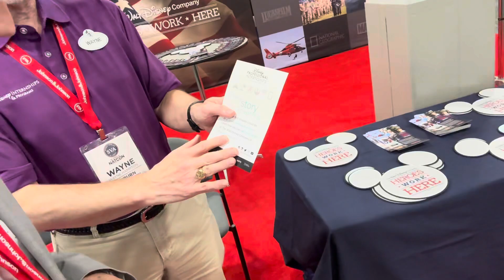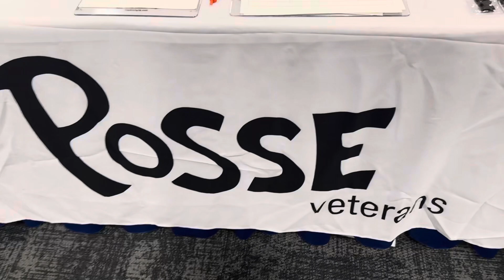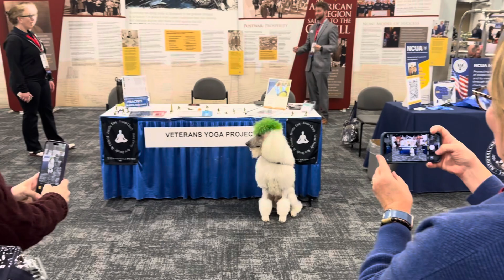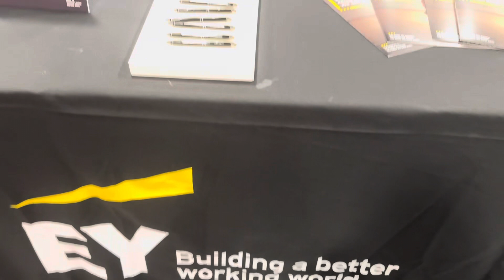Employment Search and Networking SVA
Employment Search and Networking. Service Dog The Fluffy Poodle. Video 854.

Facebook: The Fluffy Poodle
X: @TheFluffyPoodl1